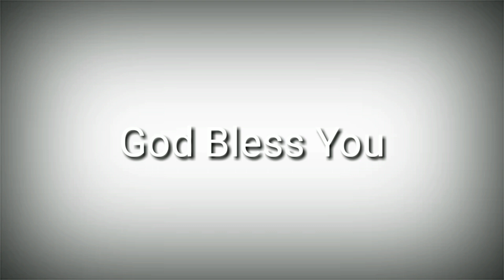New VBS Song 2021|Kannada VBS Song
Kannada VBS Song.
Jehovah Jireh Ministries.